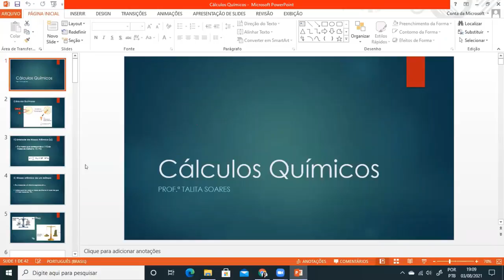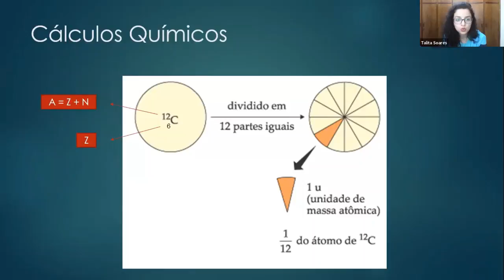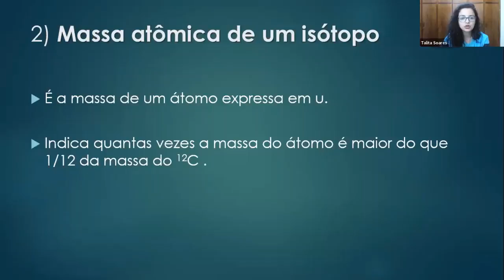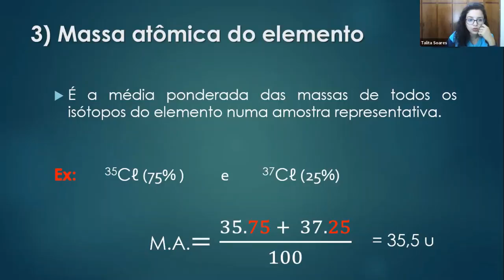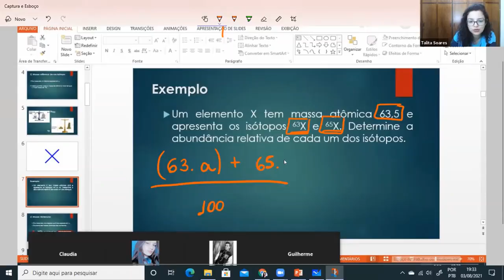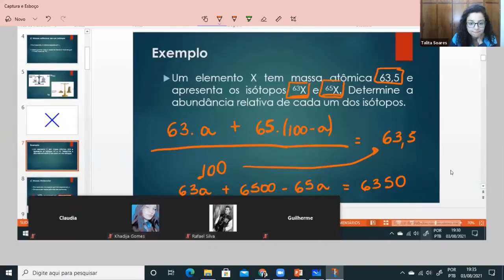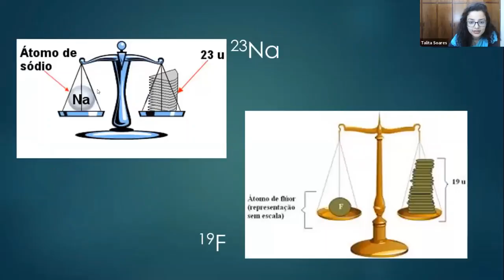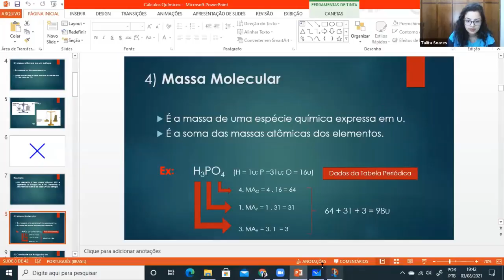Cálculos químicos | Química | 3 de agosto